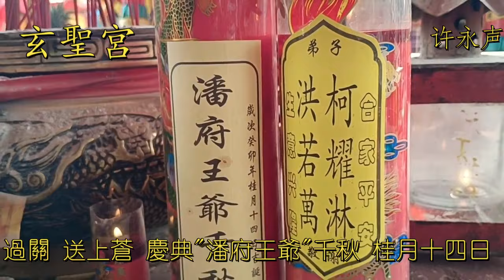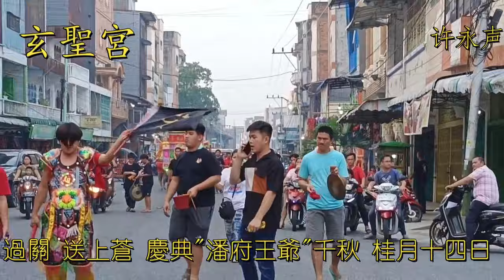玄聖宮 HIAN SING KIONG 慶典"潘府王爺"千秋 桂月十四日 PUAH HU ONG YA QIAN QIU 桂月十四日 8 GWE 14